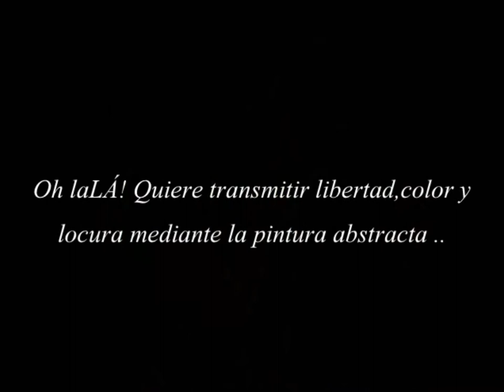Oh la LÁ! Cuadros abstractos.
abstracción